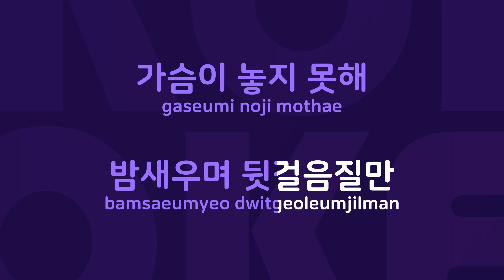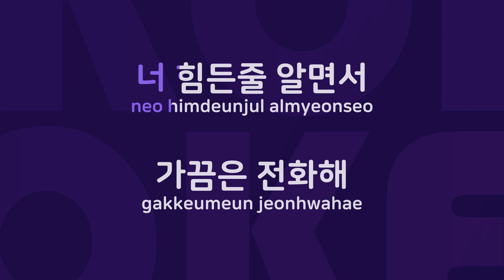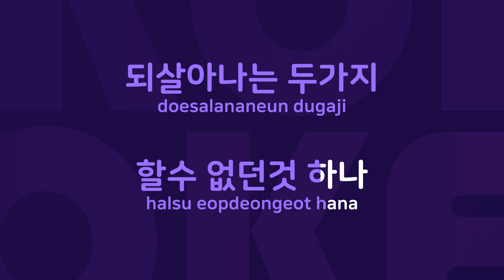두가지 일 : Originally Performed By 먼데이 키즈 Karaoke Verison